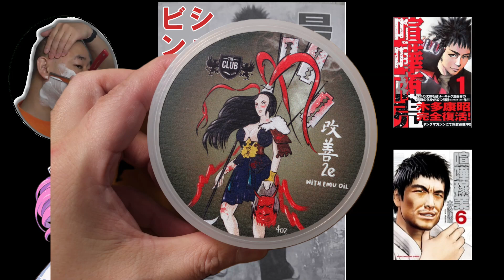【西洋カミソリ】ジェルでスキンヘッド Shaved head with shaving gel【頭を剃る】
ようこそ、ともだち！勇敢なる髭剃り戦士よ
夏休み特別企画で沢山動画をアップします

シェービングジェルで頭を剃ってみます
中々面白い経験でした
いつものシェービングソープとは大きく違います
剃った所がよく見えて、なんかすごい

前回に引き続き、OPに意味はありません
（木多康昭先生、島田軍団をもっと出してください）
あと、イトケン信者です。決！サル最高

替刃式の西洋剃刀（shavette）で髭を剃るCHです
言っときますが、経験も浅く、下手っぴです
でも、下手でも髭は伸びるので剃るのです
余りメジャーではありませんが、奥深い趣味です
剃刀だけでなく、ブラシやボウル、替刃やソープ、プレのオイル、アフターのスプラッシュ…
追及していくと、果てのない道のりです

ボイスボックス：四国めたん ちゃん
めたん立ち絵：坂本アヒル 様

このch.ではシェービングの様子や、道具の解説を行っています
使用道具
Shavette:Personnna Monsieur Charles
Blade:Personna Mini shaper
Soap:Mandam Lucina shaving gel

Welcome, friends! Brave shaving warriors!
I'm going to shave your head with shaving gel.
It was a moderately interesting experience.
You can see where you've shaved, it's kind of amazing.

As before, the OP is meaningless.
（Yasuaki Kida, please bring out more of the Shimada Army.)
Also, I'm an Itoken believer, and Kessaru is the best!

He shaves with a shavette razor blade.
Let me tell you, I'm inexperienced and terrible at it.
But even if I'm not very good at it, I shave because my beard grows.
It's not a major hobby, but it's a very deep one.
Not just razor blades, but brushes, bowls, blades, soaps, pre oil, after splashes...
It's an endless road of pursuit!

Voicebox: Shikoku Metan.
Metan standing picture by Sakamoto Ahiru